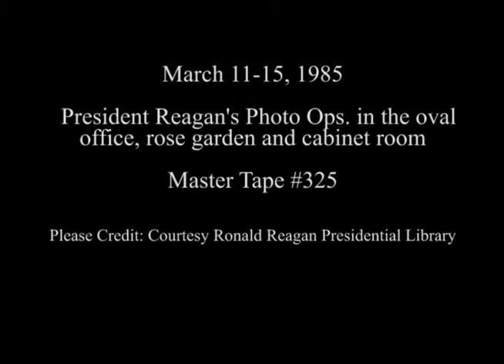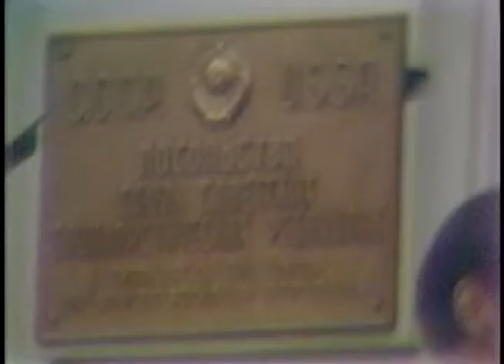Presdent Reagan's Photo Ops. at the White House and Soviet Embassy, March 11-15, 1985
Full Title: President Reagan's Photo Ops. with Ambassador Okawara of Japan, Dale Cain and Kent Abell, Meeting with Caroline Kennedy and John F. Kennedy Jr., Entering limousine in motorcade, 3/11/1985. Soviet Embassy, Meeting with Members of Congress Olympia Snowe and John McKernan, 3/12/1985. Lunch with Henry Kissinger, 3/13/1985. Cut camera of St. Patrick's Day presentation of shamrocks by Ambassador O'Sullivan of Ireland. Rose Garden, National Security Council meeting in Cabinet Room, Meeting with George Shultz, Donald Regan, and Robert McFarlane in Oval Office, 3/15/1985.

Transcript: None

Production Date: 3/11-15/1985

Access Restriction(s):Unrestricted
Use Restriction(s):Unrestricted